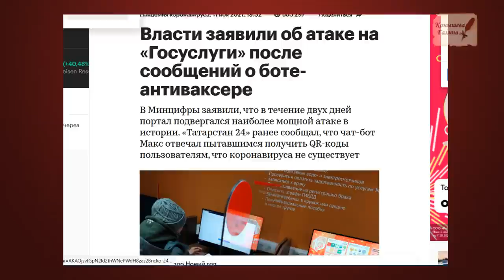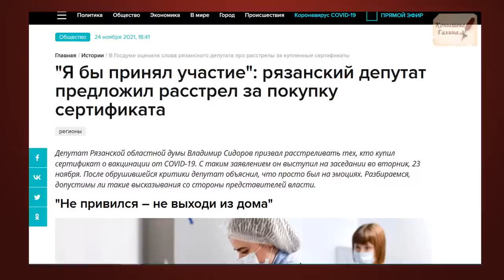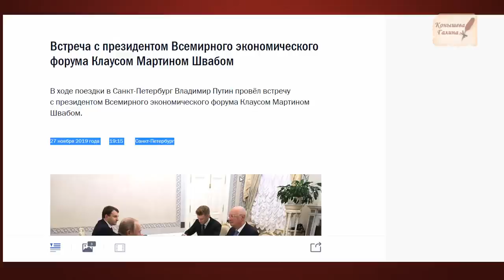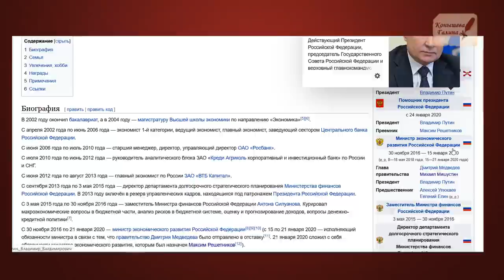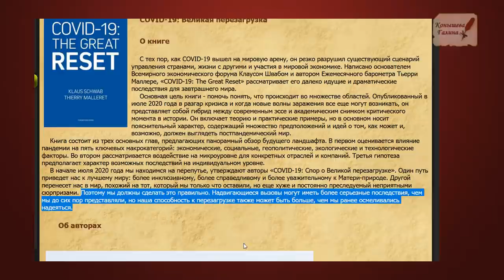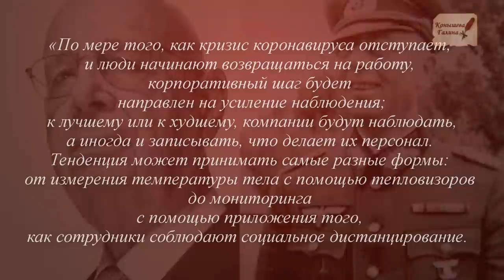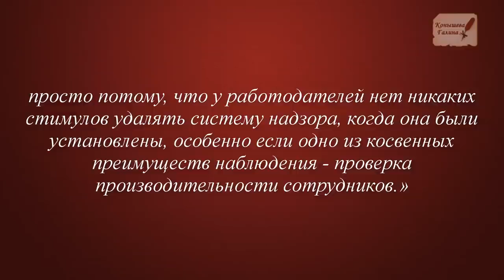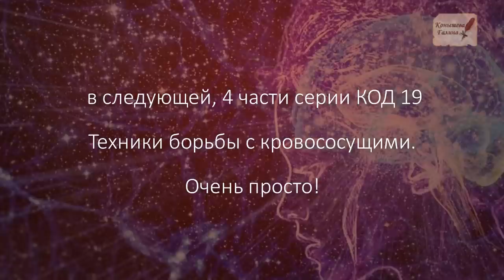КОД19.3 часть.Швабра Путина. Великая перезагрузка.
Продолжение темы расшифровки кодов мировой закулисы и подведение итогов. Перезагружаем Шваба. Книги Шваба -инструкции к применению управления и установлению тотального контроля.

Поддержать автора канала карта сбербанка 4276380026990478